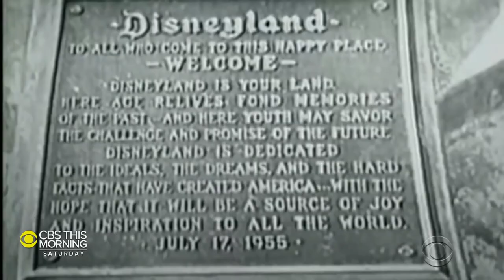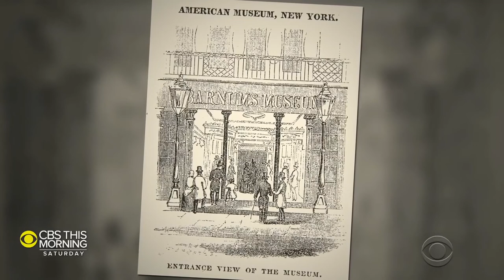The Amusement Park: 900 Years of Thrills and Spills, and the Dreamers CBS News (2019)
The success of Disneyland helped launch the modern theme park industry. But the concept of the amusement park dates back centuries. The story is detailed in the new book "The Amusement Park: 900 Years of Thrills and Spills, and the Dreamers and Schemers Who Built Them" by Stephen M. Silverman. Don Dahler reports.

The Amusement Park: 900 Years of Thrills and Spills, and the Dreamers and Schemers Who Built Them

Walt Disney
Disneyland - Anaheim, California
Theme Park Industry
Amusement Park
Author
American Flag
Speed
Challenge
Daredevil
Stomach Turning Drops
Heart pounding twists and turns
Cyclone
Dips
Dives
Excitement
History
Theme Park History
Amusement Park History
Bartholomew Fair, England
Copenhagen
Dyrehaven
historic
nostalgic
modern
fun amusements
thrill rides
Pizazz
Publicity
Advertisement
Fiji Mermaid
Fish
Monkey
Spectators
Emotional
Old Mine Train
Beachside Resort
Fun Zone
Soda Fountain
Depression
Television
Knott's Berry Farm
Walter Marvin Knott
American farmer
Buena Park
California
Boysenberry Preserves
Calico Mine Train
Monorail
Future
Tomorrowland
Fabric
Universal Studios
Epic Universe
Universal Parks & Resorts
Hagrid's Magical Creatures Motorbike Adventure
Harry Potter
Six Flags
SeaWorld
Star Wars
Luna Park
Carousel
War Games
12th century
Alessandro Zamperla - President and CEO, Central Amusement International Inc. (CAI)
Reality
Geauga Lake - Bainbridge Township and Aurora, Ohio
Clevelanders
Cedar Point - Sandusky, Ohio
Blue Streak
Demon Drop
Gemini
Cork Screw

Phineas Taylor Barnum was an American showman, businessman, and politician remembered for promoting celebrated hoaxes and founding the Barnum & Bailey Circus (1871–2017) with James Anthony Bailey.

Barnum's American Museum was located at the corner of Broadway, Park Row, and Ann Street in what is now the Financial District of Manhattan, New York City, from 1841 to 1865. The museum was owned by famous showman P. T. Barnum, who purchased Scudder's American Museum in 1841.

The world's oldest roller coasters descended from the "Russian Mountains," which were hills of ice built in the 17th century for the purpose of sliding, located in the gardens of palaces around the Russian capital, Saint Petersburg.

The recreational attractions were called Katalnaya Gorka (Катальная Горка) or "sliding mountain" in Russian. Many were built to a height of 70 to 80 feet (21 to 24 m) with a 50-degree drop and were reinforced by wooden supports covered in ice. The slides became popular with the Russian upper class. Catherine the Great of Russia constructed a summer version of the ride at her estate in 1784, which relied on wheeled carts instead of sleds that rode along grooved tracks.

LaMarcus Adna Thompson began work on a gravity Switchback Railway that opened at Coney Island in Brooklyn, New York, in 1884.

Nathan's Famous, Inc. is an American company that operates a chain of fast food restaurants specializing in hot dogs. The original Nathan's restaurant stands at the corner of Surf and Stillwell Avenues in the Coney Island neighborhood of the Brooklyn borough of New York City, New York.

Charles Feltman was a German-American restaurateur. He is one of several claimed inventors of the hot dog.

The World's Columbian Exposition (the official shortened name for the World's Fair: Columbian Exposition, also known as the Chicago World's Fair) was a world's fair held in Chicago in 1893 to celebrate the 400th anniversary of Christopher Columbus' arrival in the New World in 1492.

Eighth Wonder of the World is an unofficial title sometimes given to new buildings, structures, projects, designs, or even people that are deemed to be comparable to the seven Wonders of the World.

The original Ferris Wheel, sometimes also referred to as the Chicago Wheel, was designed and built by George Washington Gale Ferris Jr. as the centerpiece of the Midway at the 1893 World's Columbian Exposition in Chicago, Illinois. Since its construction, many other Ferris wheels have been constructed that was patterned after it.

Marcus Charles Illions was a master carver of wooden carousel horses and other figures at Coney Island, Brooklyn, New York City, in the early 20th century. The New York Times referred to him as "the Michelangelo of carousel carvers."

No copyrights were infringed. All works property of the company listed above. Please do not reproduce without their expressed written consent.